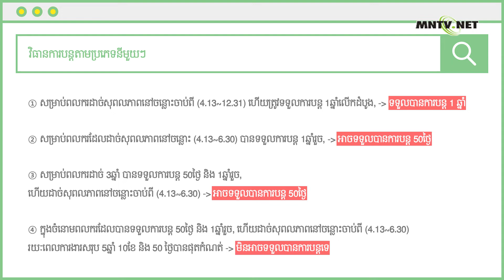[이주민방송MNTV]ពលករបរទេសដែលផុតកំណត់ក្នុងរយៈពេលចន្លោះពីថ្ងៃទី 13 ខែមេសា ដល់ថ្ងៃទី 31 ខែធ្នូ ឆ្នាំ 2022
ពលករបរទេសដែលផុតកំណត់ក្នុងរយៈពេលចន្លោះពីថ្ងៃទី 13 ខែមេសា ដល់ថ្ងៃទី 31 ខែធ្នូ ឆ្នាំ 2022 អាចទទួលការបន្តអូតូ 1ឆ្នាំ

▶ ការបន្តរយៈពេលស្នាក់នៅធ្វើការ 1 ឆ្នាំ

- អ្នកដែលមានសិទ្ធិទទួលបានការបន្ត
សម្រាប់ពលករបរទេស (E-9, H-2) នៅពេលដែលរយៈពេលធ្វើការផុតកំណត់នៅក្នុងរយៈពេលចន្លោះចាប់ពីថ្ងៃទី13 ខែមេសា ដល់ថ្ងៃទី31 ខែធ្នូ ឆ្នាំ 2022